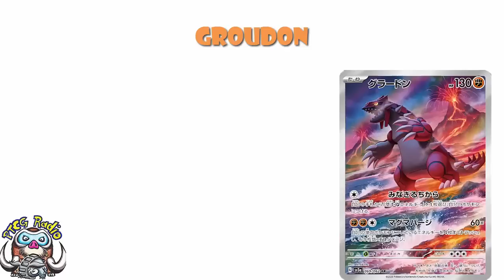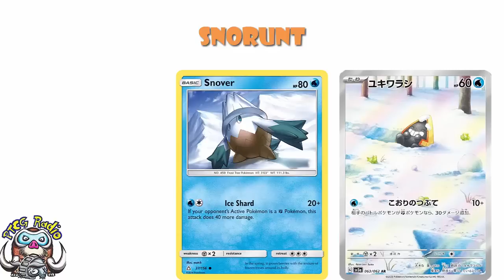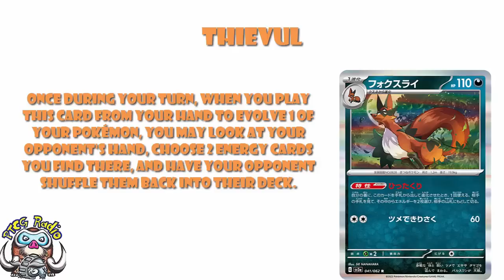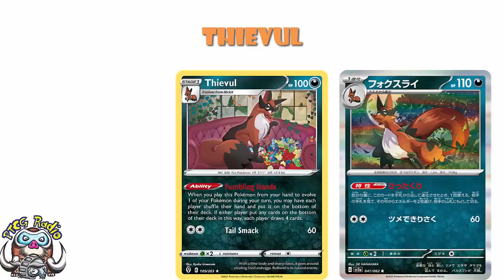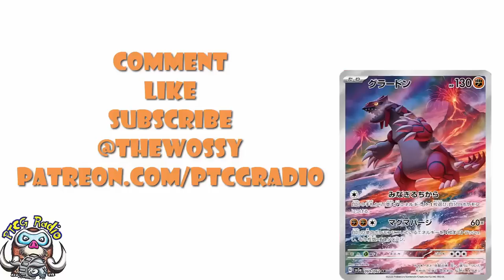Stunning New Secret Rares Revealed from Paradox Rift! Groudon Illustration Rare! (Pokémon TCG News)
We have some new Illustration rares and my word these are awesome! Come see!